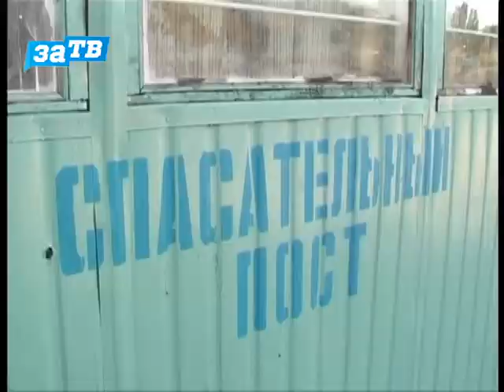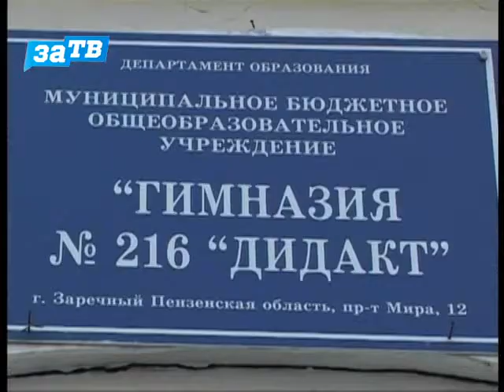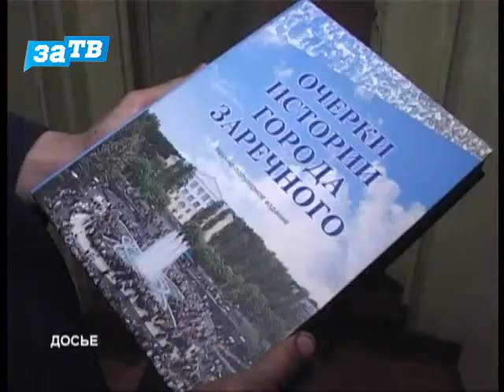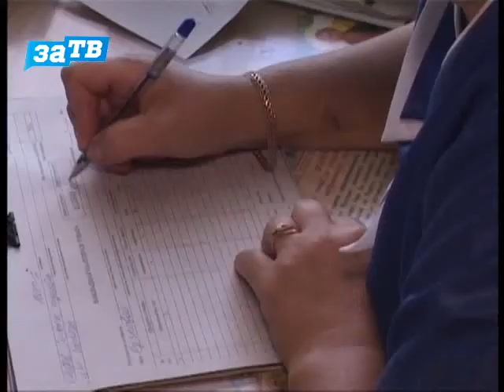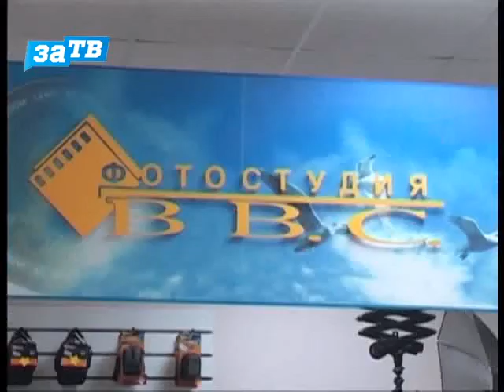Новости Заречного от 23.07.14